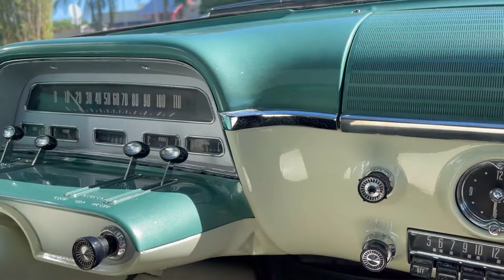1954 MERCURY MONTEREY SUN VALLEY arrives for sale at West Coast Classics, Torrance, CA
CHASSIS NO: 54LA10104M

Rare and highly desirable see-through glass top
Fully restored and ready to be exercised
Lovely color scheme inside and out
Full array of power options, plus overdrive

256 cid V-8 engine, 161 HP, Merc-O-Matic three-speed automatic transmission with overdrive, independent front suspension with coil springs, live rear axle suspension with leaf springs, four-wheel hydraulic brakes, rear-wheel drive; wheelbase: 118